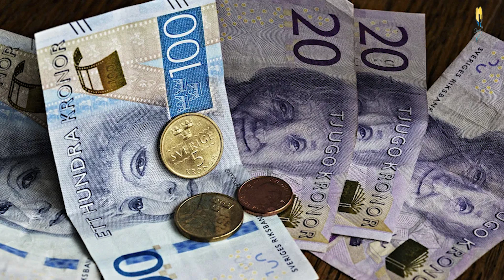ዕለታዊ ዜና ካብ ሃርሞኒ 26-12-2022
Afro-Sweden
EU

Ange